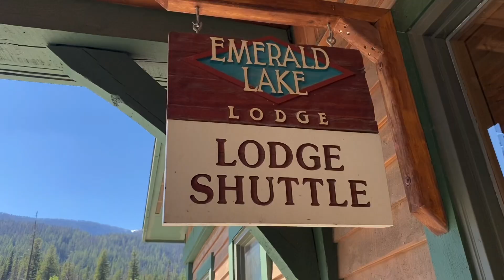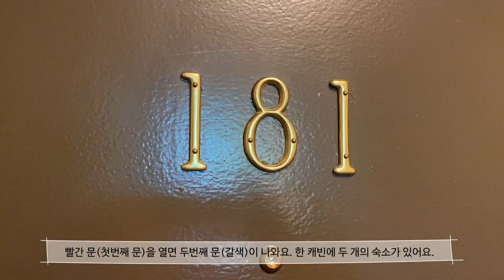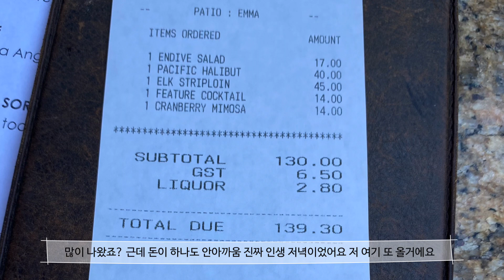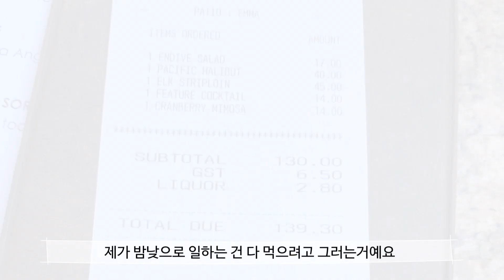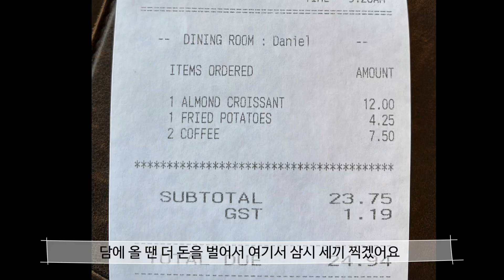BC Emerald Lake vlog / 로키 여행지 추천 / 만년설 수영